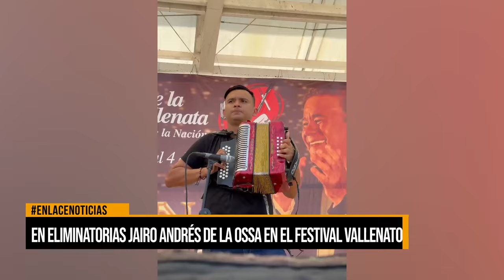En eliminatorias Jairo Andrés De La Ossa en el festival vallenato